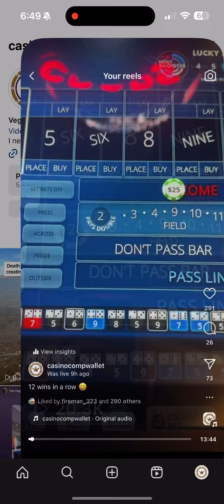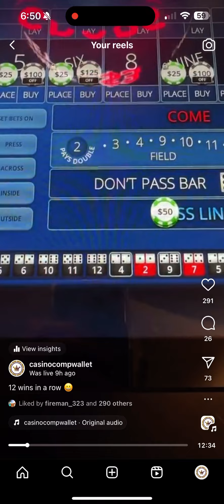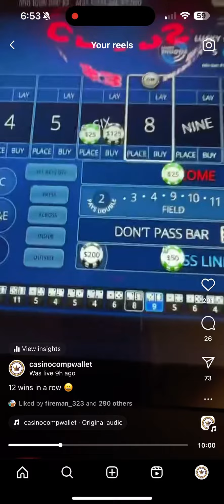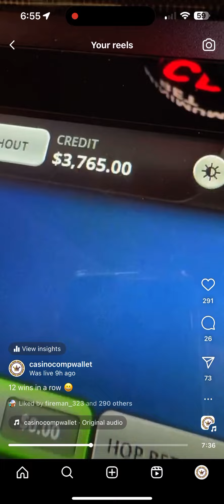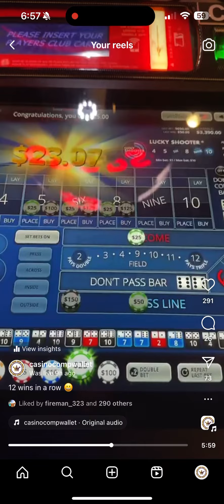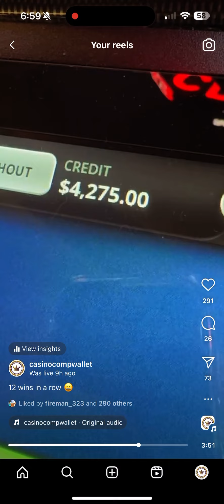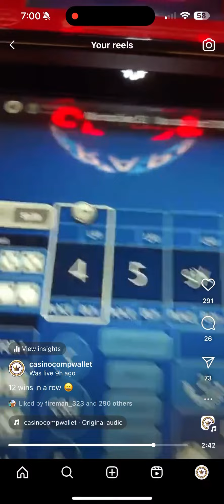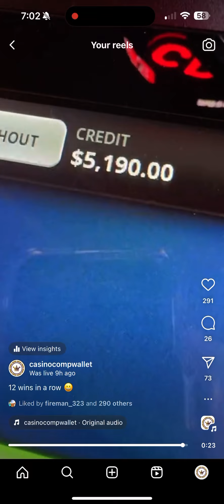12 wins in a row now with the ultimate strategy. This was done live on instagram last night 😀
It’s an interesting winning streak, I know it will end but I’m certainly enjoying it 😀